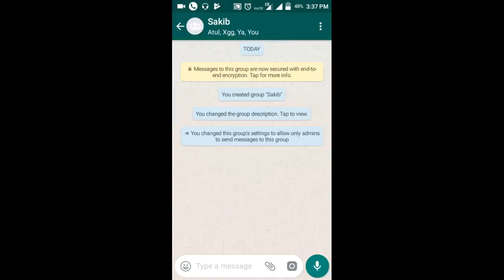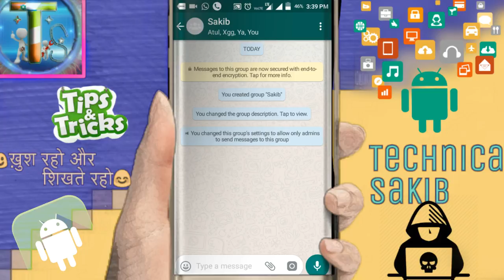Voice Record Whatsapp New Update || New Future 2018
*Video Post Monday to Saturday Time (10:30 To 11:30 "Under" )

Haiii
     Friends

Hamne aap ko es video me btaya hai Whatsapp ki New Future ke bare me aap jrur jane.

I know you like my video and Share to all Friends.

"मै Hacking की Knowledge केवल देना चाहता हु आप की Knowledge के लिए
आप इसका गलत इस्तमाल न करे Please ...

Note= I have give you knowledge only Education Purpose  you have not try attack  any Members because that is Crime. i am not Support Black Hat Hacker.
              Thanks

              😉 खुश रहो, 😎शिखते रहो😉
                    😉  शिखाते रहो😉